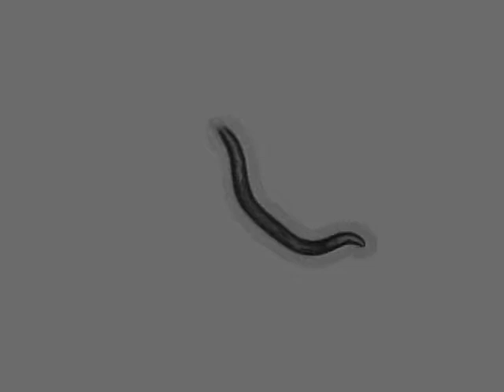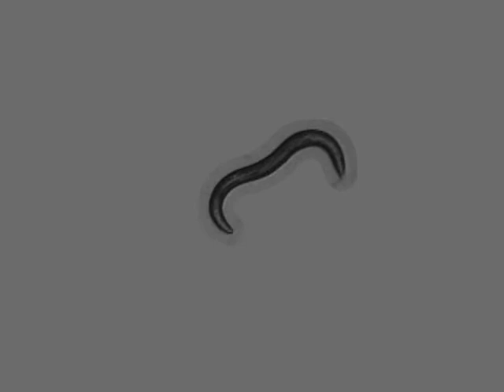OW939 zgIs113[P(dat-1)::alpha-Synuclein::YFP] | 13 days | 2014-04-16T13:36:03+02:00 (speed up 8x)